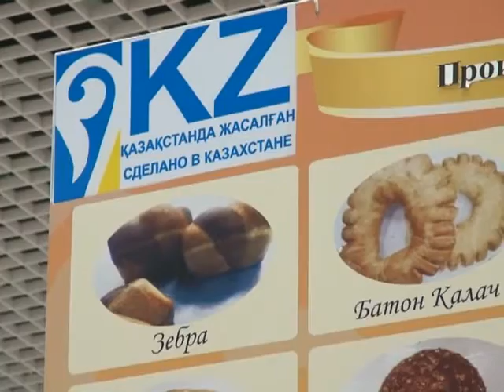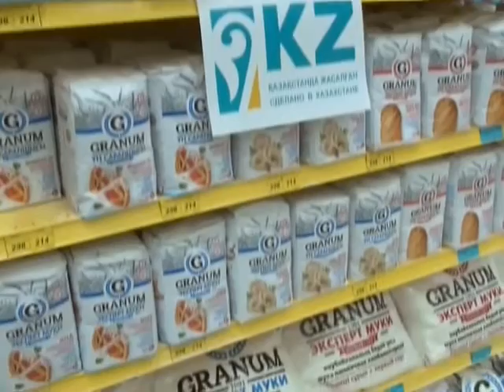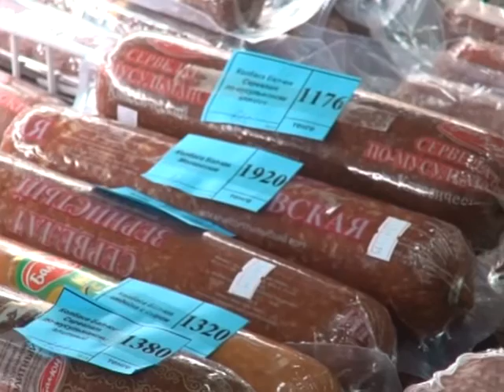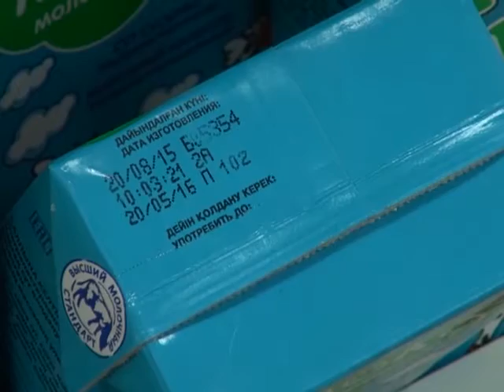Сделано в Казахстане (Рика ТВ) от 12 ноября 2015 года